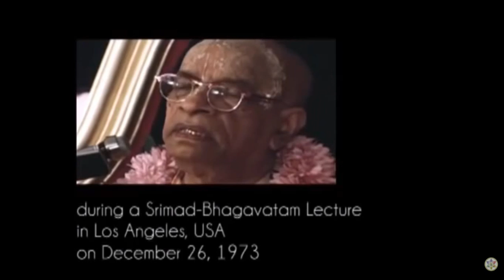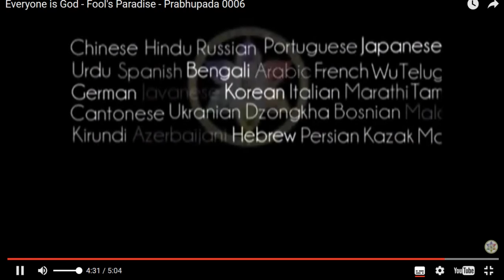06) IL LUOGO DOVE OGNUNO PENSA DI ESSERE DIO.... E' IL PARADISO DEGLI SCIOCCHI!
Lezione sullo Srimad-Bhagavatam 1.15.49 (Los Angeles, 26dic73)